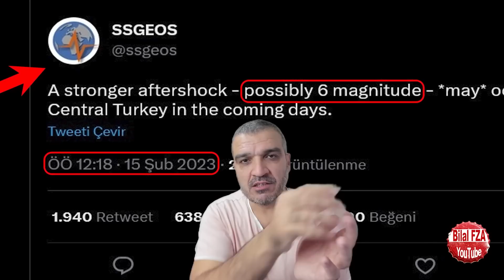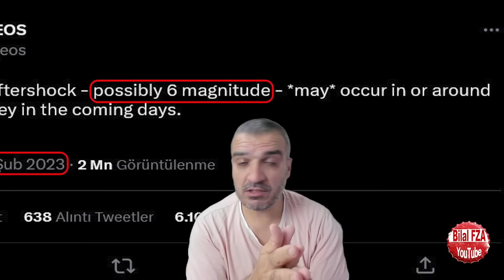NÜKLEERE BİR ADIM KALDI israilde alarm-abd 12mil için yunanı gazlama ziyareti martta girit sıkıntısı